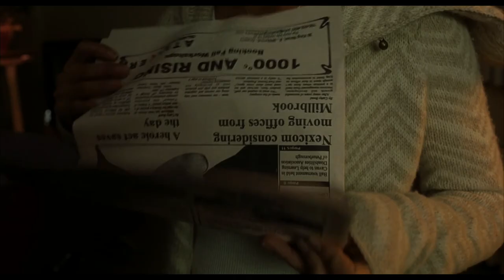A History of Eros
Based on a discussion of Plato's Symposium, Scott Rhodes uses the idea of knowledge by sight in Phaedrus' speech on Eros to look at David Cronenberg's unique and terrifying film "The History of Violence".